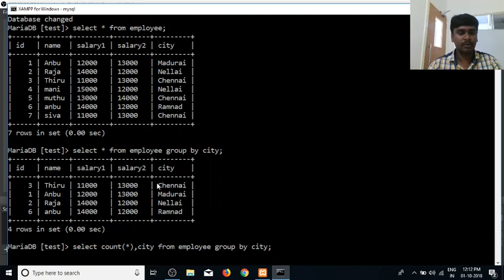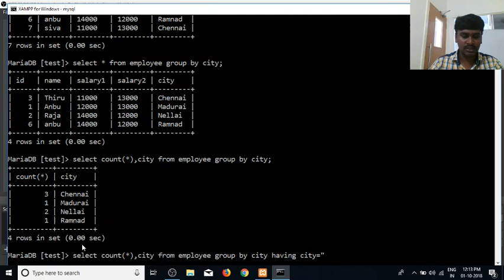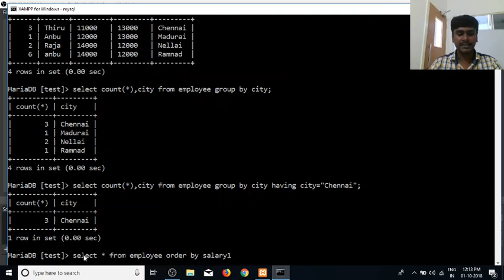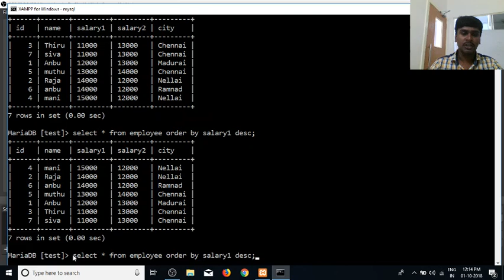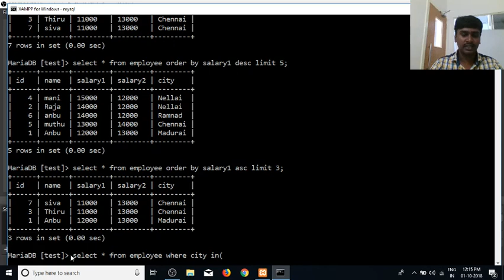SQL in Tamil | By Guhan | Order By and Group By Part 15 | SQL Training in Chennai | Payilagam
Learn SQL in Tamil here.  Our trainer Mr. Guhan Ganesan discuss  SQL Order By and Group By ( in, not in, having, count, limit, asc, desc) in this video tutorial.